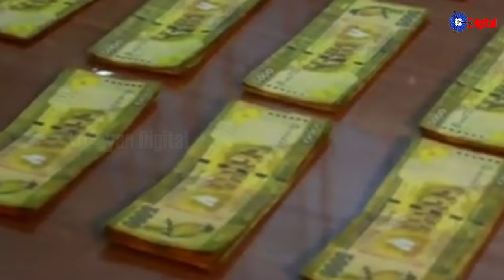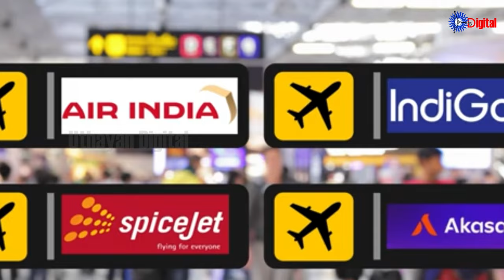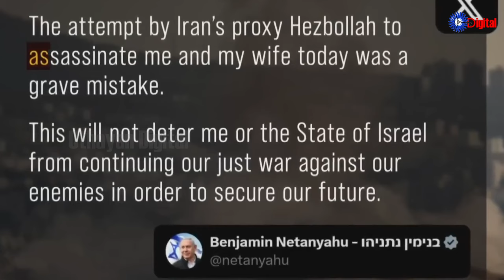Uthayan: Lunch Time Tamil News | 20-10-2024